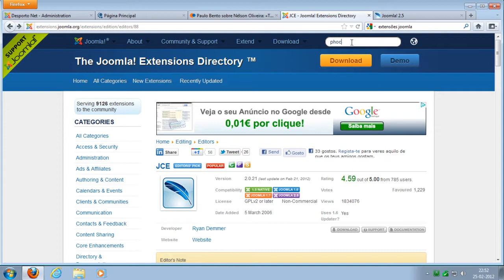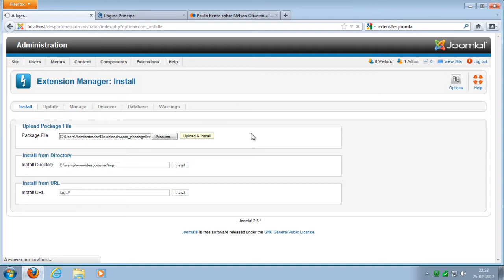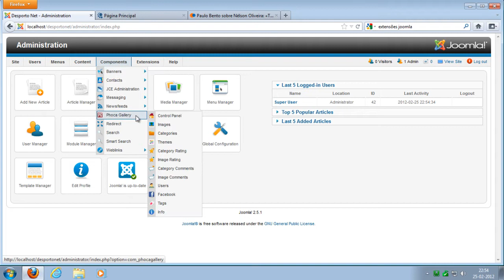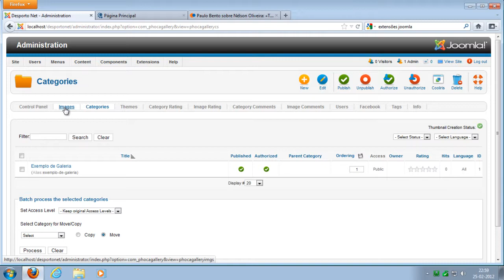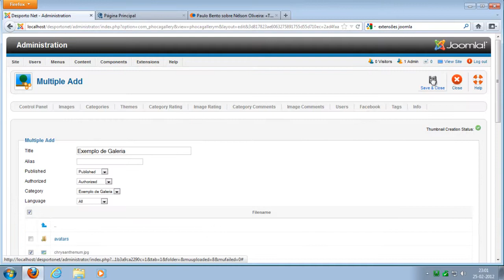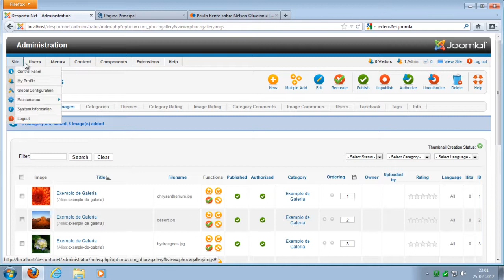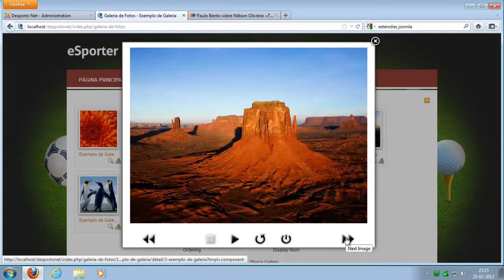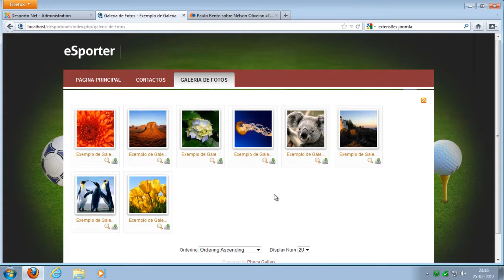12) Instalação Galeria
Instalação de galeria de fotos